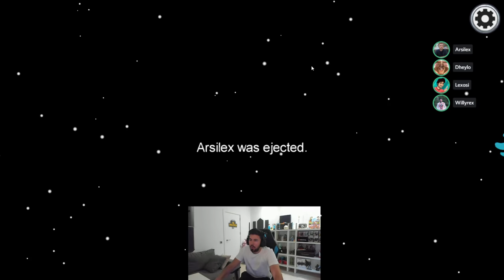AMONG US - IMPOSTOR 2000 IQ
Warzone cuenta con dos modos de juego Battle Royale y Botín. Mientras que en Battle Royale un modo de juego popularizado por videojuegos como PUBG, el modo botín esta relacionado con la mecánica de divisas del juego y es exclusivo de Warzone , es la segunda entrega de Battle Royale de la franquicia. Warzone se diferencia a Blackout al reducir la la diferencia de dependencia de dispositivos equipables (loot) y en cambio , alienta la acumulacion de una nueva moneda en el juego llamada Cash.La zona de guerra admite hasta 150 jugadores por partida2​ , lo que supera el tamaño de jugadores de otros juegos Battle Royale. Los jugadores se lanzan en paracaídas sobre un gran mapa del juego donde se encuentran con otros jugadores. A medida que el juego progresa y los jugadores son eliminados, el área jugable se reduce y obliga a los jugadores restantes a espacios más reducidos. En Warfare, las áreas no jugables se contaminan con un gas verde que agota la salud y finalmente mata al jugador si no regresa al área segura jugable.

La muerte del personaje en Warzone no necesariamente se traduce en una derrota del jugador como en otros títulos. En cambio, Warzone ofrece una mecánica de reaparición que los jugadores pueden aprovechar de varias maneras. Los jugadores que son asesinados son transportados al "Gulag", donde participan en combates uno a uno con otro jugador derrotado. El ganador de este combate reaparece en el juego. Otros métodos de reaparición están disponibles usando el sistema de moneda del juego. Los jugadores pueden usar la moneda del juego para comprar tokens de reaparición para ellos mismos o para otros jugadores si la mecánica del Gulag no los revive.